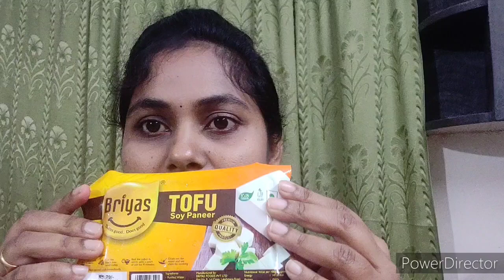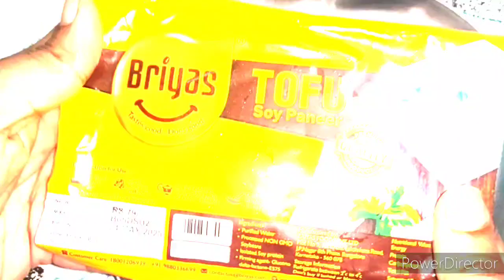spicy tofu/soya paneer curry in telugu/resturant style soya gravy/healthy rich in protien recipie 😋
spicy tofu/soya paneer curry in telugu/resturant style soya gravy/healthy rich protien recipie 😋

spicy tofu curry:-

tomato-2
onion-2
cashew-9( soaked)

spices:-
cornflour/besan/chickpea flour
red peprika
red chilli powder
coriander powder
cumin powder
salt
sugar
cinammon
cloves

   friends, enjoy this spicy tofu curry vth naan/ roti/pulav/biryani/any rice item.. it's awesome...tasty n healthy too